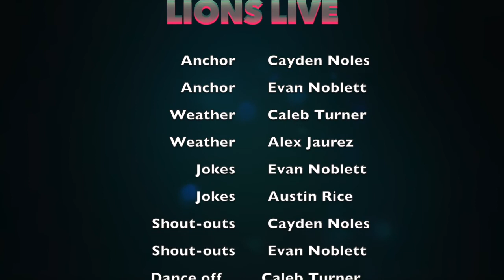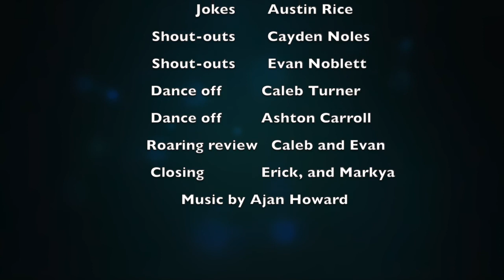Lions Live 9 27